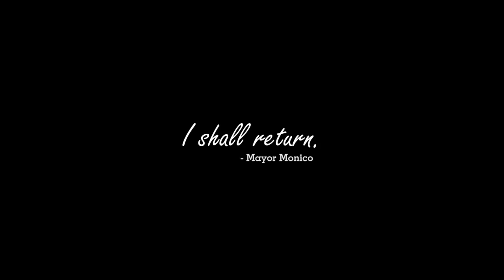MAHIWAGA Music Video feat. Mayor Monico O. Puentevella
Mahiwaga

Mahiwaga ang buhay ng tao
Ang bukas ay di natin piho
At manalig lagi sana tayo
Ang diyos ang pagasa ng mundo

Pag-ibig sa ating kapwa tao
At laging magmahalan tayo
Yan ang lunas at ligaya at pag-asa ng
Bawat Kaluluwa

Yan ang lunas at ligaya at pag asa
Ng bawat kaluluwa
Yan ang hiwaga ng buhay ng tao